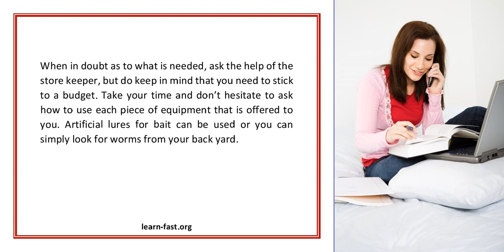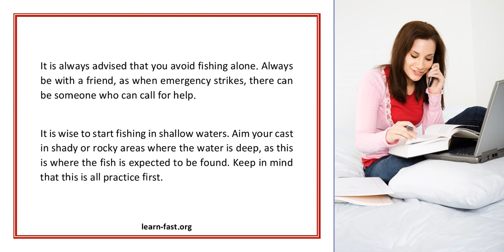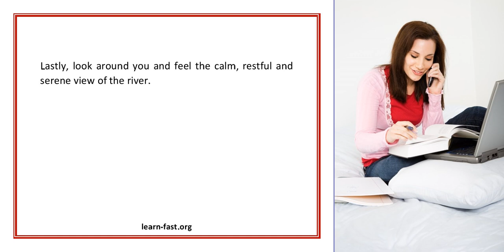Learn To Fish It s Fun